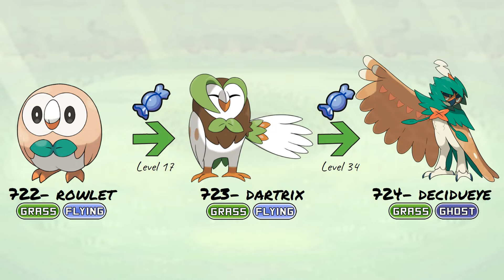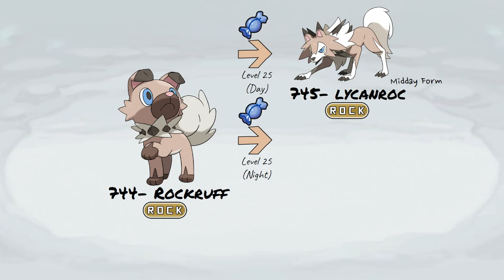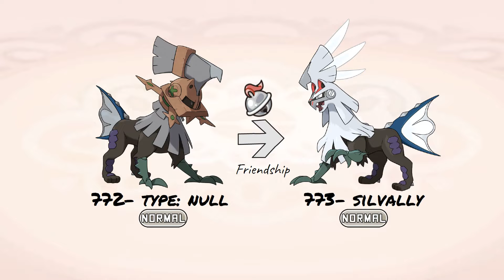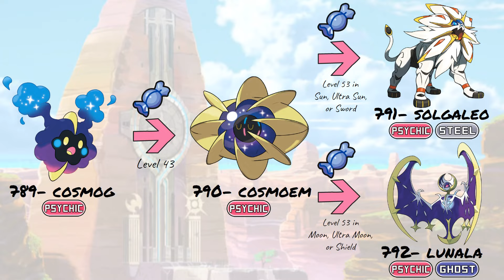Alola Pokedex | All 88 Gen 7 Alola Pokemon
All 88 Pokemon found in the Alola Region and how to evolve them.
Does not include their Regional forms, Mega Evolution or Gigantamax forms.

🕘//TIMESTAMP
0:00- Alola Pokedex
0:11- Rowlet Dartrix Decidueye
0:18- Litten Torracat Incineroar
0:25- Popplio Brionne Primarina
0:32- Pikipek Trumbeak Toucannon
0:39- Yungoos Gumshoos
0:44- Grubbin Charjabug Vikavolt
0:51- Crabrawler Crabominable
0:56- Oricorio
1:04- Cutiefly Ribombee
1:09- Rockruff Lycanroc
1:22- Wishiwashi
1:27- Mareanie Toxapex
1:32- Mudbray Mudsdale
1:37- Dewpider Araquanid
1:42- Fomantis Lurantis
1:47- Morelull Shiinotic
1:52- Salandit Salazzle
1:57- Stufful Bewear
2:02- Bounsweet Steenee Tsareena
2:09- Comfey
2:12- Oranguru
2:15- Passimian
2:18- Wimpod Golisopod
2:23- Sandygast Palossand
2:28- Pyukumuku
2:31- Type:Null Silvally
2:36- Minior
2:41- Komala
2:44- Turtonator
2:47- Togedemaru
2:50- Mimikyu
2:53- Bruxish
2:56- Drampa
2:59- Dhelmise
3:02- Jangmo-o Hakamo-o Kommo-o
3:09- Tapu Koko
3:12- Tapu Lele
3:15- Tapu Bulu
3:18- Tapu Fini
3:21- Cosmog Cosmoem Solgaleo Lunala
3:30- Nihilego
3:33- Buzzwole
3:36- Pheromosa
3:39- Xurkitree
3:42- Celesteela
3:45- Kartana
3:48- Guzzlord
3:51- Necrozma
3:59- Magearna
4:03- Marshadow
4:06- Poipole Naganadel
4:11- Stakataka
4:14- Blacephalon
4:17- Zeraora
4:20- Meltan Melmetal